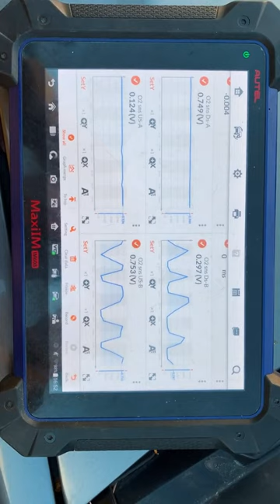அறியாத காரணங்கள்! Engine Overheat Problems | RevNitro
There can be several reasons for engine overheating, including:

Low coolant level: The most common cause of engine overheating is a low coolant level. This can happen due to leaks in the cooling system or a failure of the water pump.

Thermostat failure: The thermostat is responsible for regulating the flow of coolant through the engine. If it fails, the engine may overheat.

Malfunctioning radiator: The radiator is responsible for dissipating heat from the engine. If it is clogged or damaged, it may not be able to do its job, causing the engine to overheat.

Faulty water pump: The water pump is responsible for circulating coolant through the engine. If it fails, the engine will not be cooled properly and may overheat.

Cooling fan failure: The cooling fan is responsible for pulling air through the radiator to cool the engine. If it fails, the engine may overheat, especially at low speeds or when idling.

Clogged coolant passages: Over time, the coolant passages in the engine can become clogged with debris or rust, reducing the flow of coolant and causing the engine to overheat.

Blown head gasket: The head gasket seals the cylinder head to the engine block. If it fails, coolant can leak into the combustion chamber, causing the engine to overheat.

It's important to address any issues with engine overheating promptly, as prolonged overheating can cause serious damage to the engine.